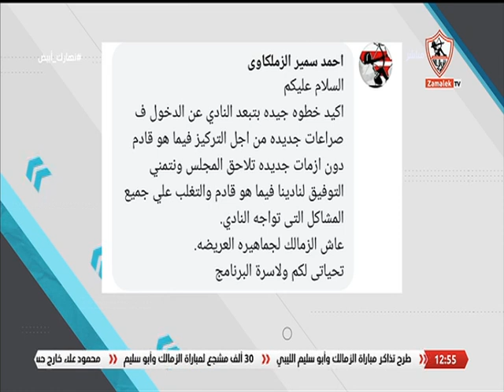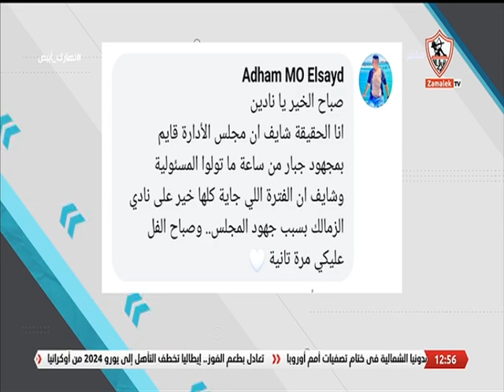آراء الجمهور على موضوع الحلقة.. حل مجلس إدارة الزمالك أزمة مستحقات أوسوريو وفسخ التعاقد بالتراضي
آراء الجمهور على موضوع الحلقة.. حل مجلس إدارة نادي الزمالك أزمة مستحقات أوسوريو وفسخ التعاقد بالتراضي - نهارك أبيض
""برنامج نهارك_أبيض يقدمه نادين_تيسير أحمد_علي, يذاع من السبت إلى الخميس في تمام الساعة الواحدة ظهراً.